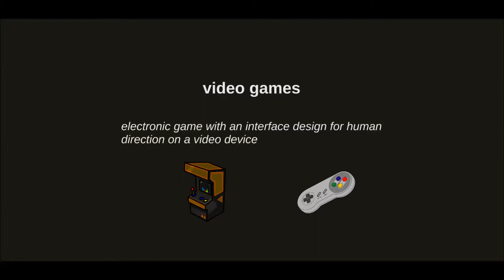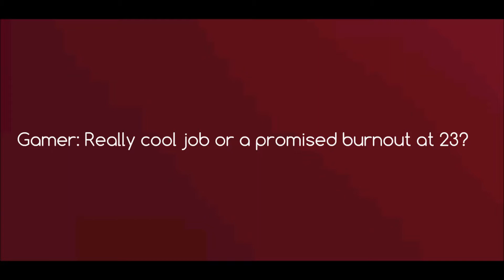Video Games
Nintendo Inc
Sega
Riot Games
Google Inc
Supermassive Games

No video game characters were harmed in this video.